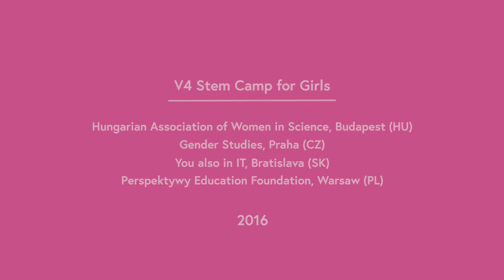V4 STEM Camp for Girls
In order to promote science, engineering, technology, IT and mathematics (STEM) as an attractive career option for girls, a coalition of Association of Women in Science from Hungary, Gender Studies association from the Czech Republic, Perspektywy from Poland and Aj Ty v IT from Slovakia joined together to organize 5-day summer camp for 40 girls from Visegrad countries in Nagykovacsi, near Budapest, Hungary.